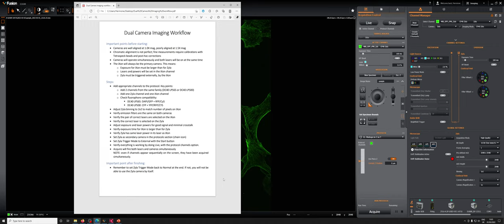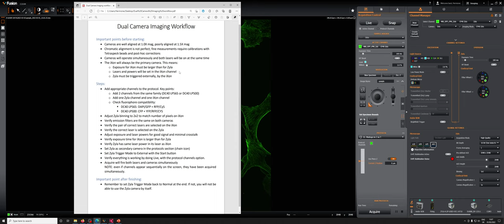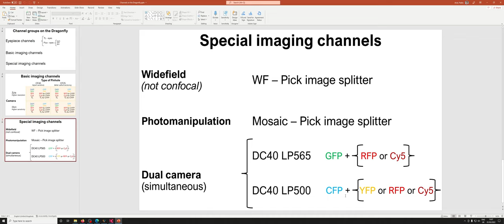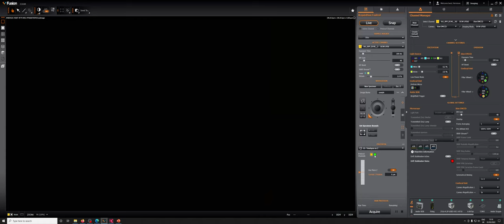OPTIONAL 5 Dual camera imaging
Set video quality to HD to see software settings more clearly.